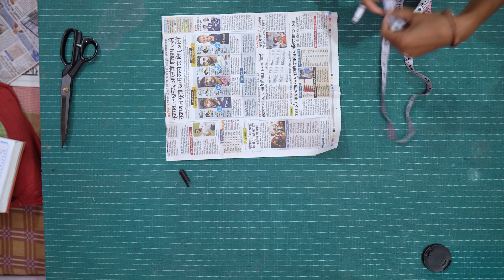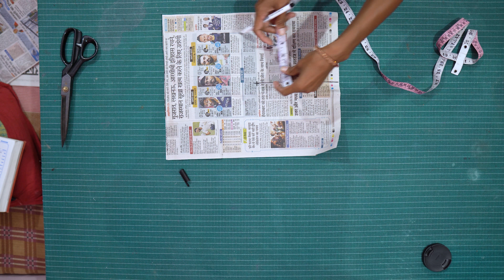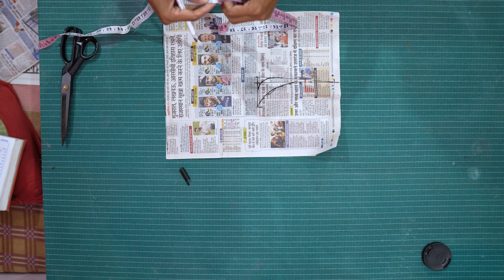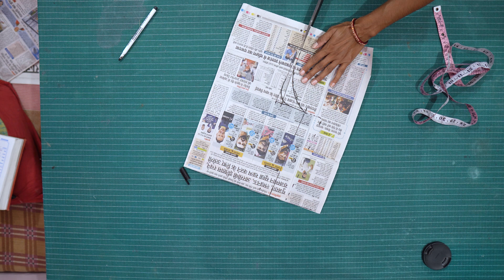आसान तरीके से बनाना सीखे अंगरखा कुर्ती-फ्रॉक/Angrakha Style Frock Ki Cutting & Stitching Full Video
Hello friends. In today's video I am making you learn how to cut and stitch you very beautiful full angrkha frock cutting and stitching for any size.

Pooja Boutique

cover topic👇umbrellagowncuttingstitchingpuffsleevescutting8panelkurticuttingrecycleoldsareeintogownconvertoldsareeintoumbrellagownhowtomakeumbrellagowngowncuttingstitchingconvertoldsareeintolehengaoldsareelehengacuttingandstitching6panelkurticuttinganarkalikurticuttinglatestkurtikurticuttingandstitchinghighlowkurticuttingandstitchingkurtidesignगोटापट्टीलेसकुरतीडिजाइन#umbrellagowncuttingstitching#puffsleevescutting#8panelkurticutting#recycleoldsareeintogown#convertoldsareeintoumbrellagown#howtomakeumbrellagown#gowncuttingstitching#convertoldsareeintolehenga#oldsareelehengacuttingandstitching#6panelkurticutting#anarkalikurticutting#latestkurti#kurticuttingandstitching#highlowkurticuttingandstitching#kurtidesign#गोटापट्टीलेसकुरतीडिजाइन